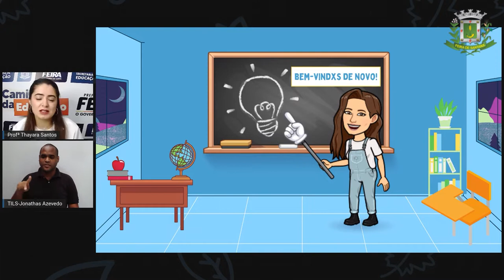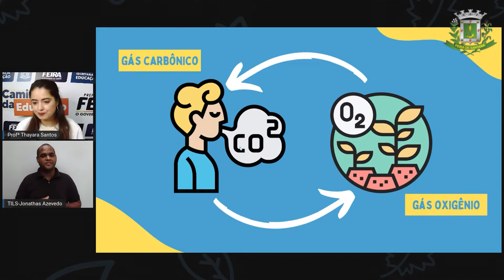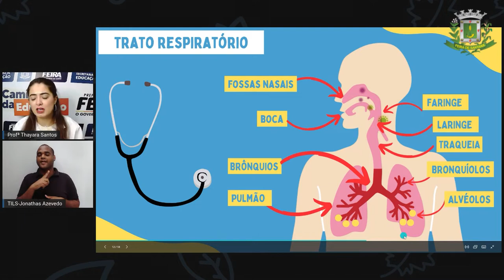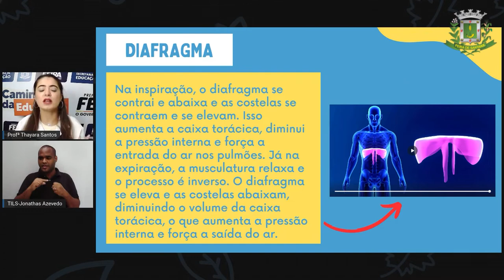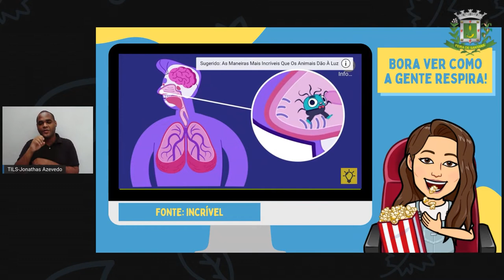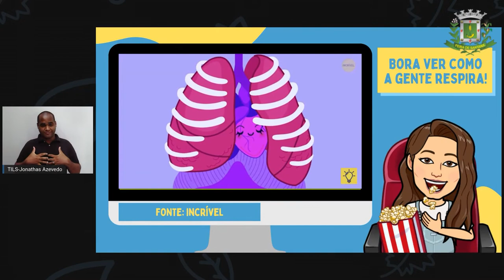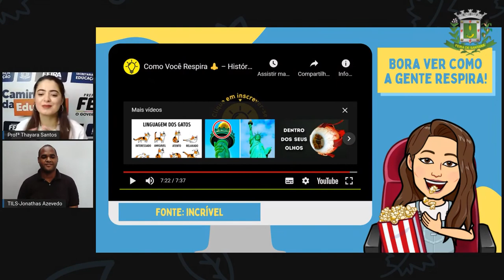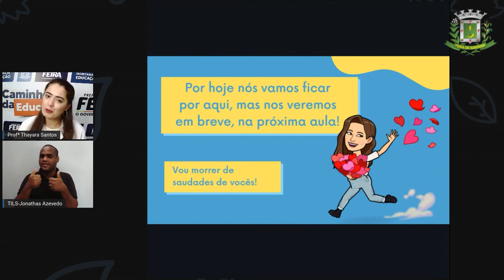8ºANO AULA 20 Profª Thayara Santos Ciencias SISTEMA RESPIRATÓRIO